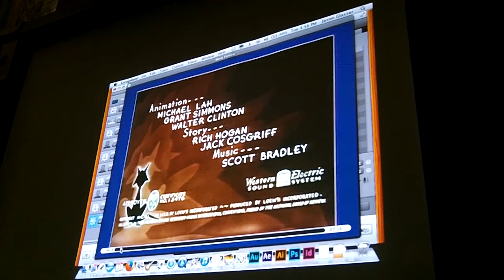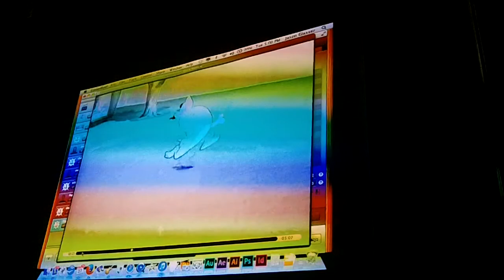Projet CLA 2015 : Sonorisation d’un dessin animé : premier rendu - Collège Jean Jaurès de Saint Ouen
Les élèves de CLA du Collège Jean Jaurès de Saint Ouen commencent leur projet de sonorisation d’un dessin animé.
Avec l’aide de Peter Von Poehl et Jason Glasser, les élèves vont réaliser la bande son du Tex Avery « The counterfeit cat ».
Pour cela, ils vont fabriquer des instruments, créer une partition et enregistrer leur production en studio.
Les premiers ateliers se déroulent au collège, les derniers auront lieu à l’espace 1789.